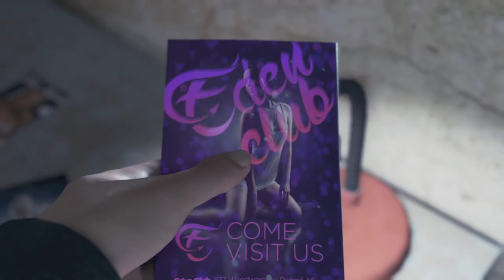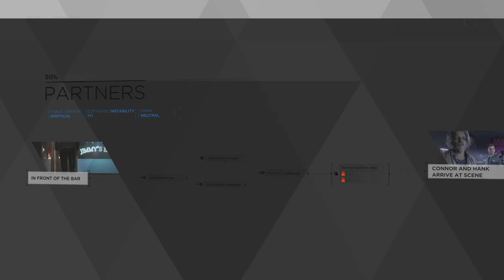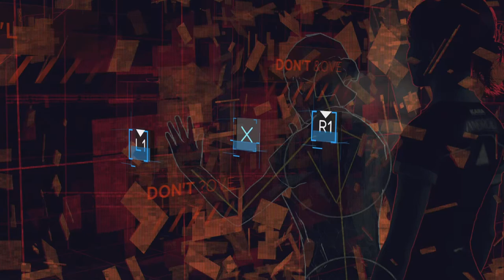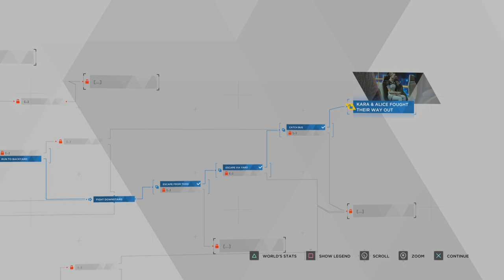Film - Detroit become human part 3